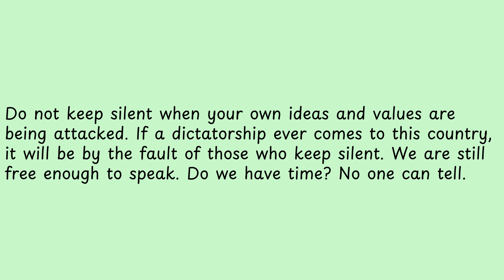Do not keep silent when your